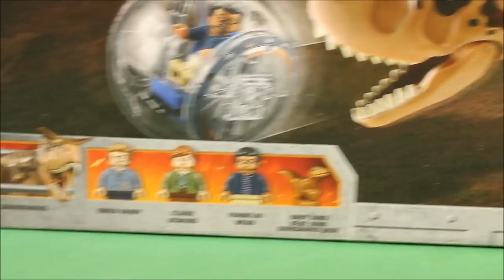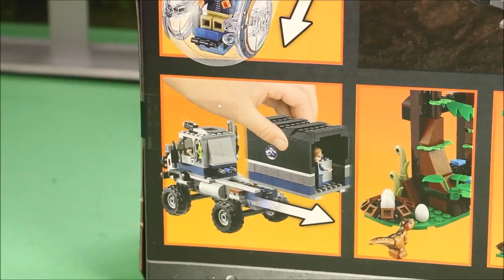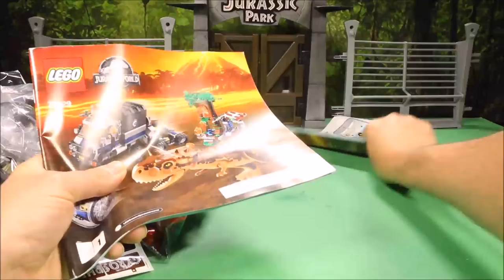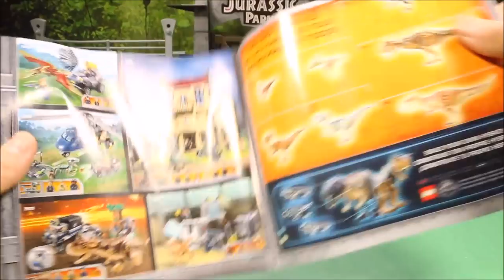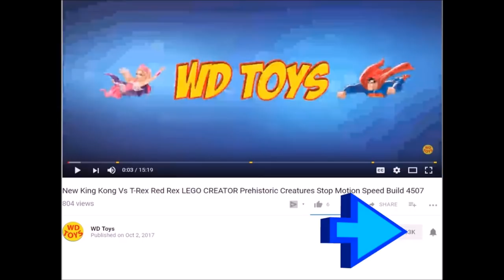New Lego Jurassic World Carnotaurus Gyrosphere Escape Unboxing 75929 Fallen Kingdom Stop Motion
WD Toys Presents Indominus Rex Vs Carnotaurus . Watch me unbox this New Jurassic World Fallen Kingdom Carnotaurus Gyrosphere Escape 75929 and do a stop motion animation speed build.New All Jurassic World Fallen Kingdom Lego Sets from The New York Toy Fair.
These sets include:
LEGO Indoraptor Rampage at Lockwood Estate 75930– $129.99 | 1,019 pieces
LEGO Pteranodon Chase 75926 – $19.99| 126 pieces
LEGO Stygimoloch Breakout 75927 – $29.99 | 222 pieces
LEGO Blue’s Helicopter Pursuit 75928 – $39.99 | 397 pieces
 LEGO Carnotaurus Gyrosphere Escape 75929 – $79.99 | 577 pieces
 LEGO Pteranadon Escape 10756 – $19.99 | 84 pieces
LEGO® Raptor Rescue Truck 10757 – $24.99 | 85 pieces
LEGO T. rex Breakout 10758 – $49.99 | 150 pieces
 LEGO T. rex Tower 10880 – $29.99 | 22 pieces
Indoraptor 2018 Jurassic World Fallen Kingdom Dinosaur Toys From The New York Toy Fair  2018 New York Toy Fair. Watch the demo Demonstration for the Indoraptor, Carnotaurus, and raptor,   from Jurassic World 2 Movie.

With this epic mega-figure, YOU get to decide how Kong became King! Take control of the mighty monster as he protects our world from the most powerful creatures on Skull Island. A 100-Foot mountain of muscle, Kong stands tall in the face of danger. Get ready for battle witht the new Kong of action!
New for 2016, Hasbro introduces a line of ferocious hybrid dinosaur figures that is sure to engage fans of all ages in prehistoric adventures! With the introduction of our predatory Pteramimus, cunning Carnoraptor, Hybrid Rampage Indominus rex massive Stegoceratops Watch Scooby doo Video's from TheEngineringFamily and the astonishing Dilophosaurus Rex, play will never be the same.
This dinosaur is ready for battle! Standing at 16 inches, the New Legendary Godzilla Neca 24"